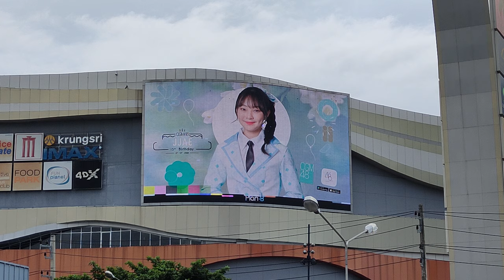วิดีโอป้ายบิลบอร์ดวันเกิด เจเจ CGM48 ที่เชียงใหม่